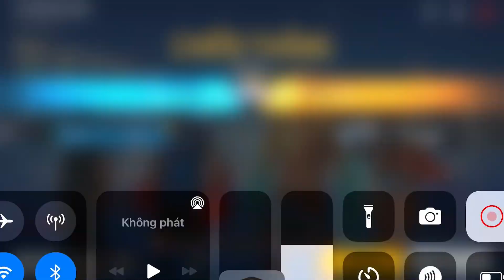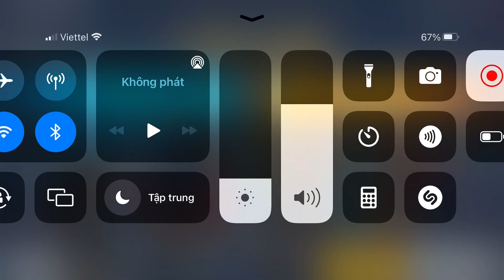Thử Thách "24H LEO THÁCH ĐẤU" Khi "Chỉ Còn 1 Ngày Là Reset Rank"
Giúp Mình Có Động Lực Ra Video Mới Nhé ^.^ Thanks All !
Thiết Bị: iphone 7 plus